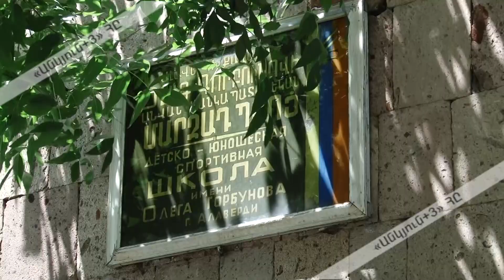Ալավերդու մարզադպրոցում ընմբշամարտի պարապմունքներ կանցկացվեն